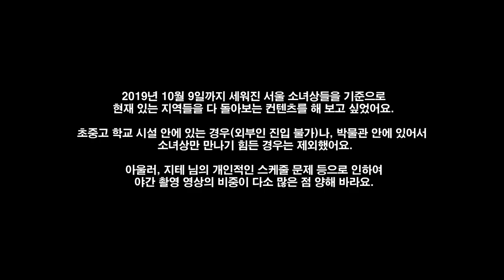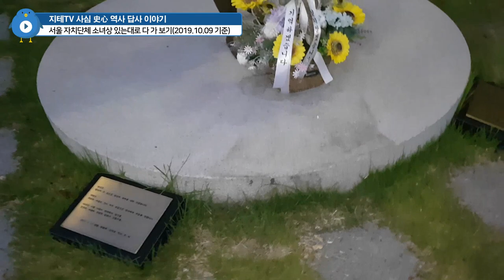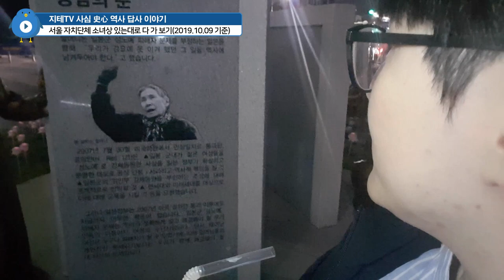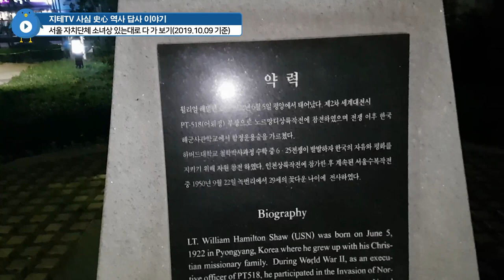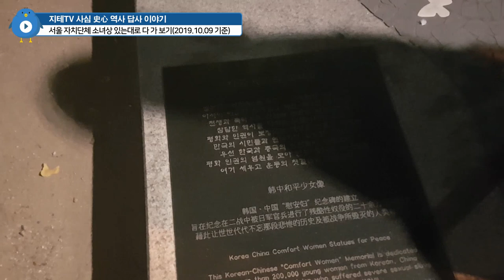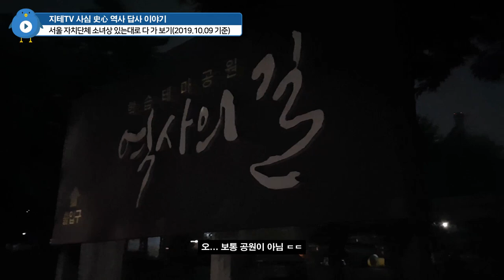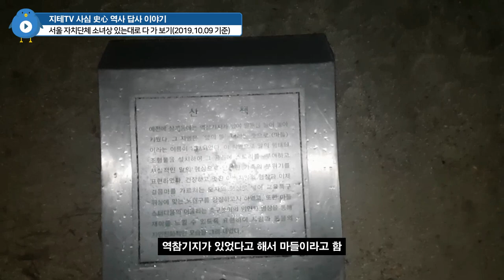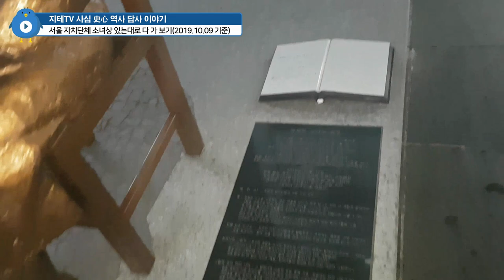💐 평화의 👩 소녀상 🗿 서울에 있는 각 자치단체가 세운 곳 있는대로 찾아가봤어요. 2019년 10월 9일 기준 | 지테TV 사심 역사 171화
촬영한 날짜 순서대로

2019년 9월 29일
남산, 주한일본대사관, 정동 프란치스코 교육회관

2019년 10월 3일
구로역 북부광장

2019년 10월 21일 ~ 22일
영등포 타임스퀘어 광장, 금천구청, 흑석역, 송파 책박물관, 강동구청, 왕십리역 광장, 녹사평역, 은평 평화공원, 신촌 대현 문화공원

2019년 10월 23일(스케줄 관계로 번외편)
부천 안중근공원

2019년 10월 25일
마포중앙도서관, 삼선교 성북동 입구, 마들공원 역사의 길, 도봉구민회관, 강북구청 입구

(1) 서초고등학교와 무학여자고등학교에도 소녀상이 있는데, 고등학교 시설이라 외부인들은 들어갈 수 없어서 제외했어요.
(2) 전쟁과 여성인권 박물관도 방문했는데, 갈 때마다 단체 관람객들이 몰려서 박물관에 들어가는 것부터가 불가능했어요.

촬영 기간 대략 1개월
촬영하는 날 이동한 거리 도합 388.6km
(다른 스케줄 없이 소녀상만 찾아다니면 300km 미만으로 줄일 수 있음)

말 그대로 영혼을 갈아넣은 컨텐츠...

매주 수요일 12:00 주한일본대사관 앞에서는 꾸준히 '위안부' 할머니들의 피해에 대해 진정한 사과를 요구하는 집회가 이어지고 있어요. 1400차가 넘어가고 있는 가운데, "안 좋은 쪽으로" 세계 신기록이 세워지는 건 부끄럽지 않나요?(기네스북은 등록금이 필요하다는 이유로 정대협에서 등록을 거부하고 있음)